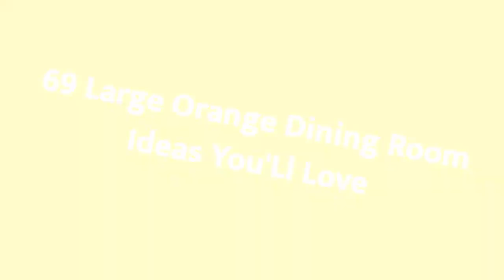75 Large Orange Dining Room Design Ideas You'll Love ♡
0:00:00 - Intro
0:00:12 - Large Orange Dining Room Design Ideas You'll Love: Inspirations 1 to 25
0:03:01 - Large Orange Dining Room Design Ideas You'll Love: Inspirations 26 to 50
0:06:02 - Large Orange Dining Room Design Ideas You'll Love: Inspirations 51 to 75